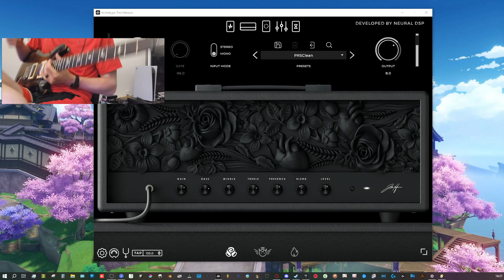From Beginner to Polyphia (PLUS BLOOPERS AND FAILS)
After about 2 and a half months I feel comfortable enough to upload such a thing